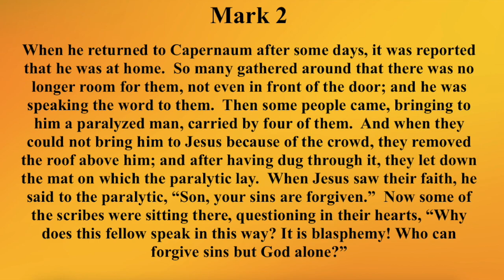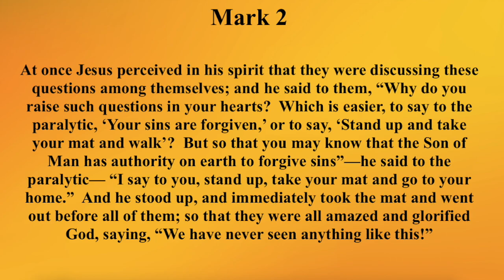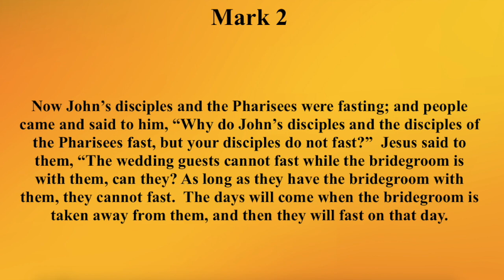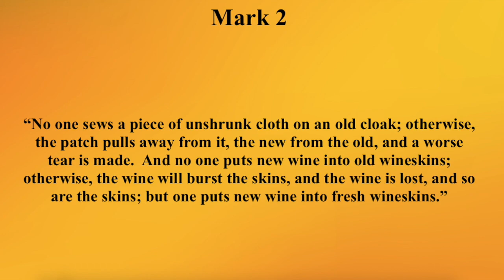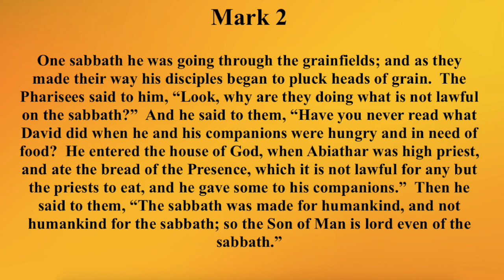Daily Reading October 7, 2021